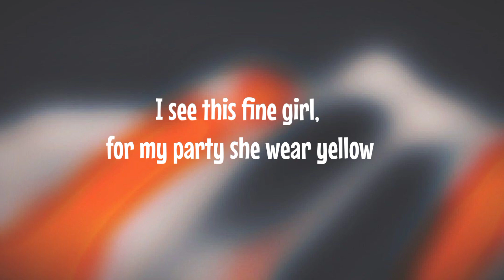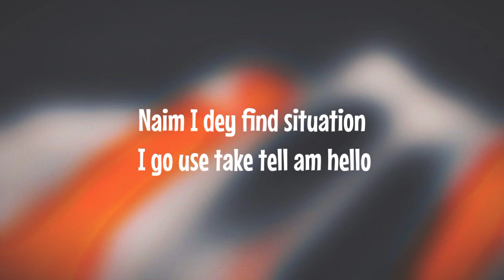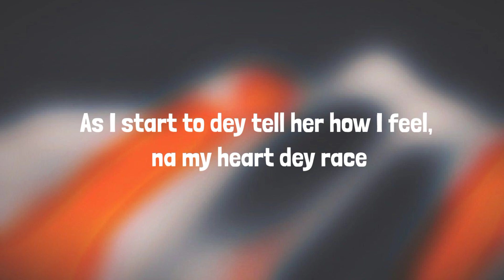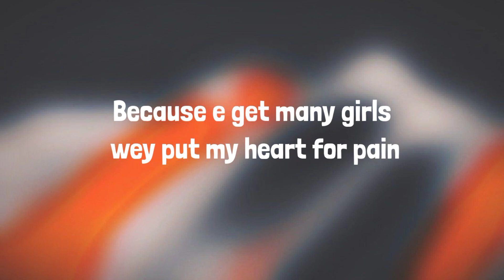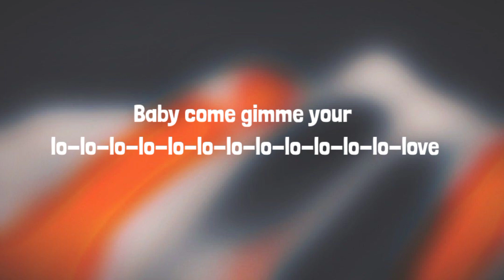Calm Down - Rema and Selena Gomez (lyrics)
lyrics